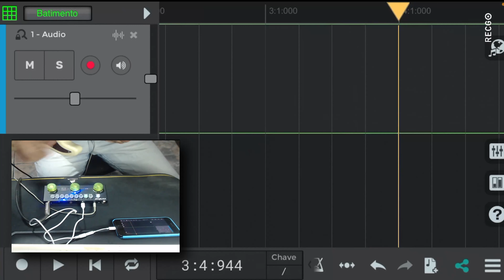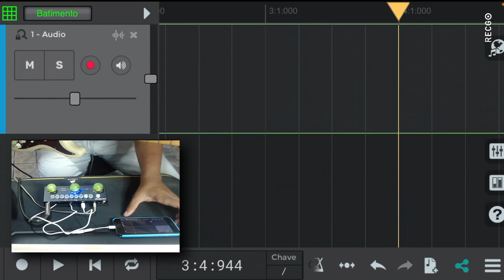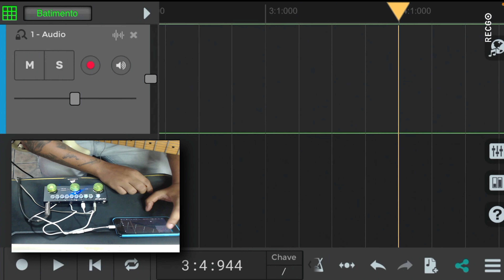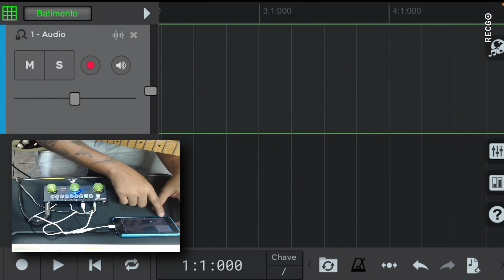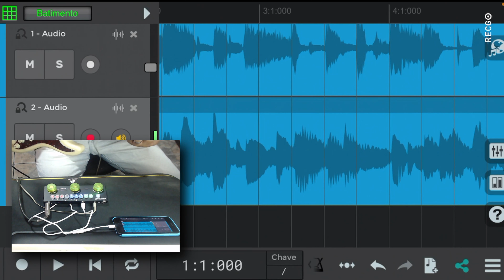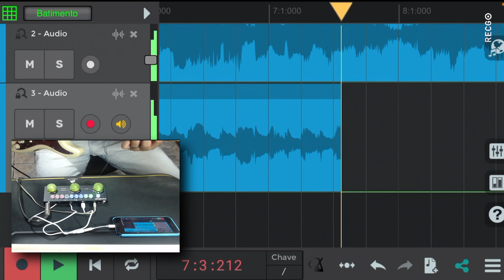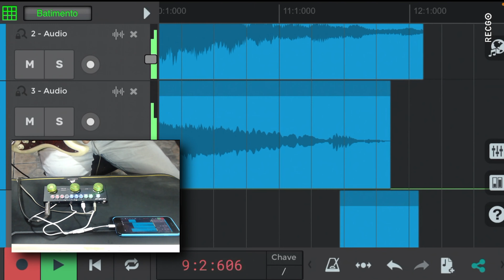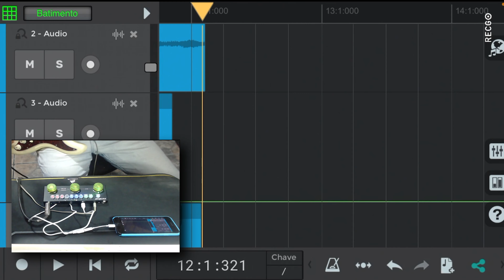CUVAVE Cube Baby//Direto no Celular//N-Track App (1/2)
Salve Galera!!

Gravando com Cuvave como Interface direto no Celullar, usei N-Track App!

📌Link para comprar CUVAVE Cube baby com melhor Preço!⤵️